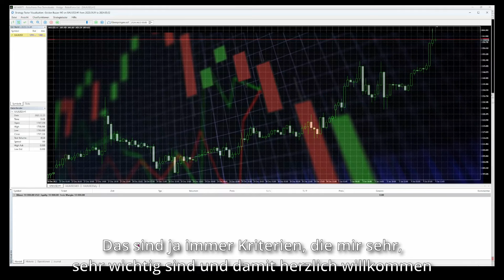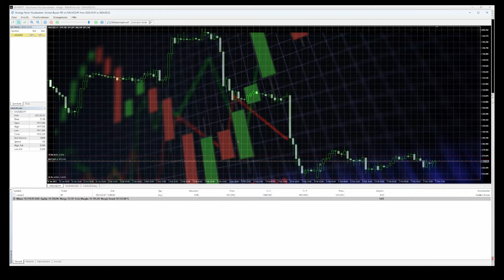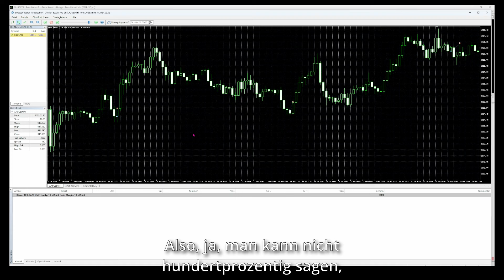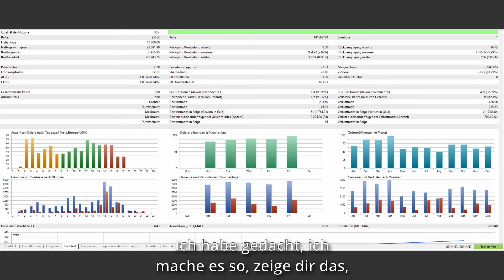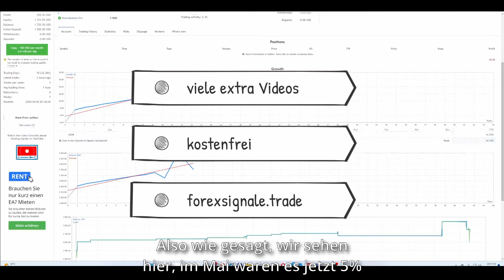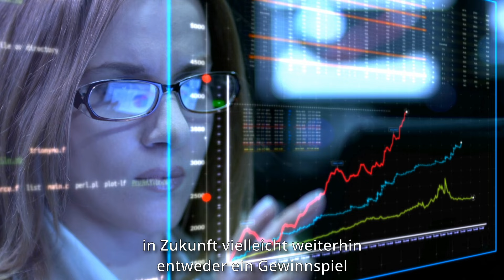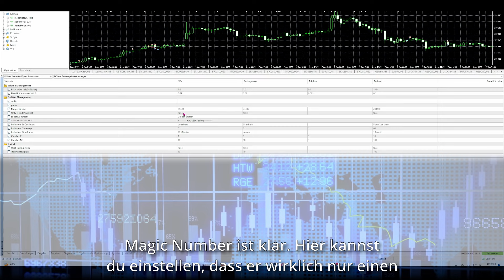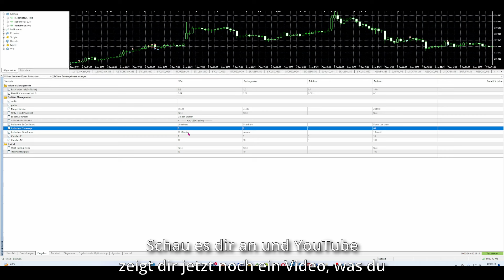Goldhandelsroboter für PropTrading ? Niedriger Drawdown und ohne Martingale.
Hete stelle ich dir einen sehr zuverlässigen Goldhandelsroboter vor der durch einen niedrigen DrawDown glänzen kann, wie das Edelmetall selbst.
Besonders ist auch das er ohne Martingale handelt sondern nur mit 1 Grid handelt. Wir haben auch ein Live Signal dazu, was es nochmals besonders macht.

①Enge Spreads und günstige Gebühren.

FOREXdeutsch Gold Handelsroboter CentKonto TradingStrategie Signale Metatrader CFDs Währungen FOREX Trading Signale

Risikohinweis:
Die in diesem Video vorgestellten Strategien, Ideen stellen keine Aufforderung zum Kauf oder Verkauf von Wertpapieren dar. Sie dienen lediglich zu Lehrzwecken. Eine Haftung kann nicht übernommen werden.